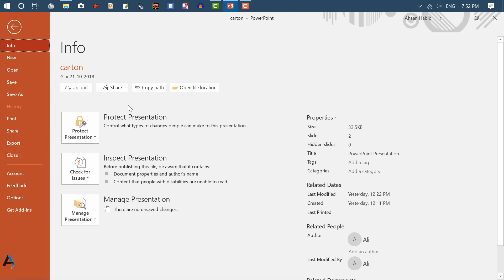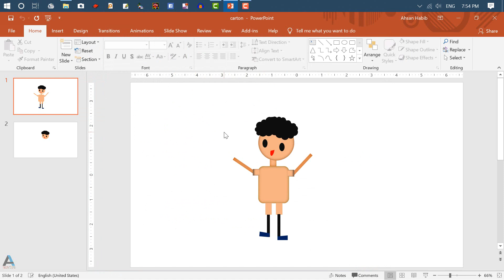MS PowerPoint Slide Auto Save in Bangla || Ahsan Tech Tips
Hi…….
Welcome to.
Ahsan Tech Tips YouTube Channel.

** In this section, I want to talk to you about AutoSave your PowerPoint slide.

** Supported version: MS Office 2007, 2010, 2013, 2016 and 2019 or higher MS office version of Microsoft Corporation.

** I don't post any fake, unworkable, fraud related video in my channel. My channel all videos are very important to promote ICT knowledge.

** I will trying to gain loving & best response from my subscribers & I always given priority to my subscriber’s satisfaction.

** My channel objectives:
►PC Tips and Tricks.
►Office Automation.
►iPhone and Android Tips.
►Software Packages.